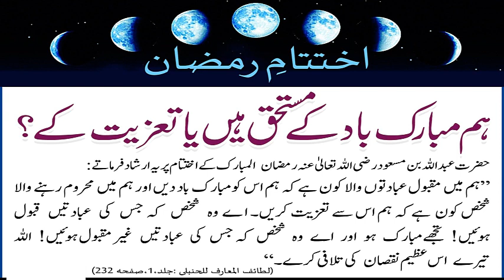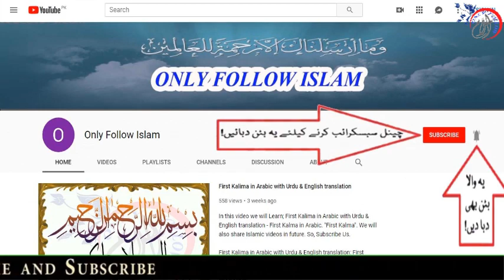32 - Ramzan kareem special 2022 !! رمضان کریم !!